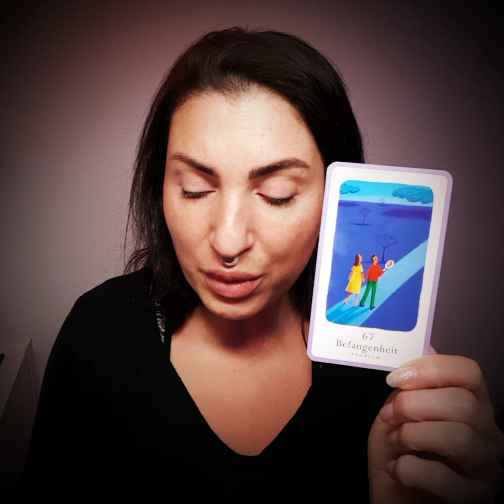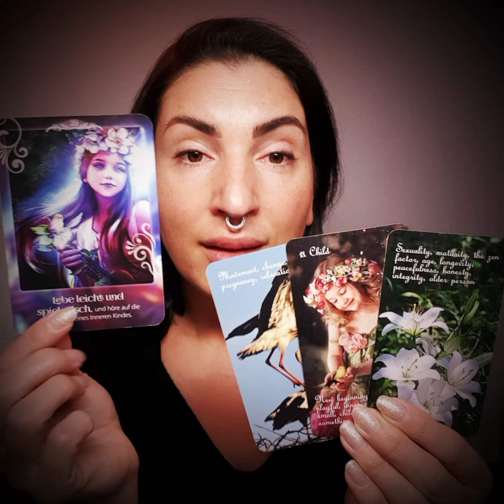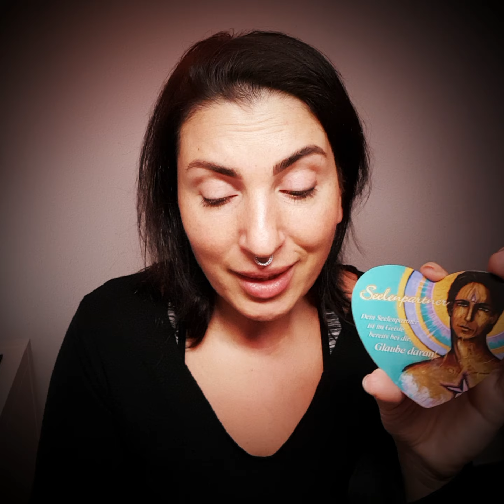ZuFRIEDENheit 💝 Ein aufregender NEUANFANG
Jasmin